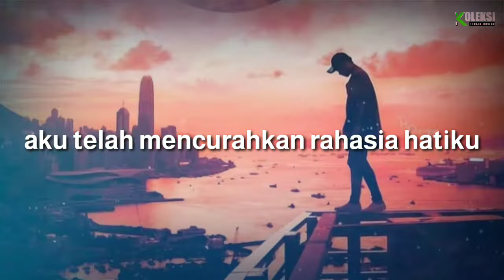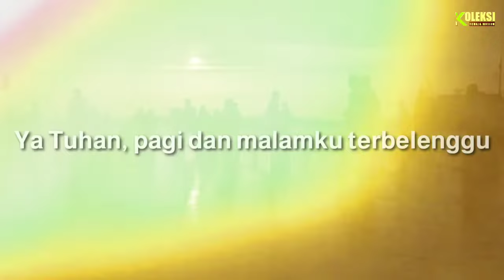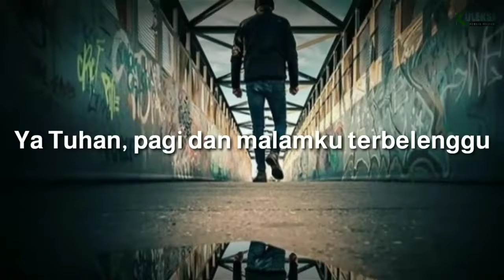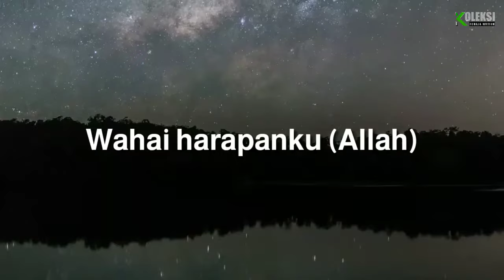Nasyid Arab YA ROJAI dan terjemahannya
nasheed ya Rojaae tanpa musik
dan terjemahan Indonesia